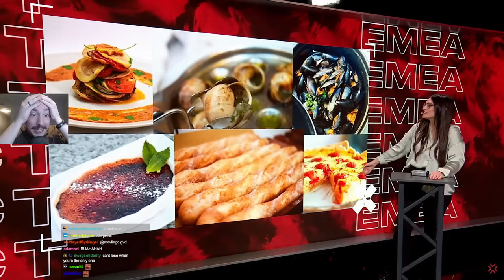Sideshow reacts to BATTLE FOR FRANCE - Karmine Corp vs Vitality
Battle of France had everything. And nothing. All at the same time.